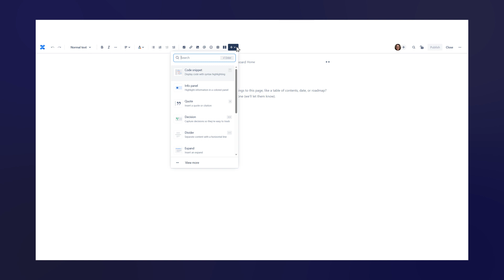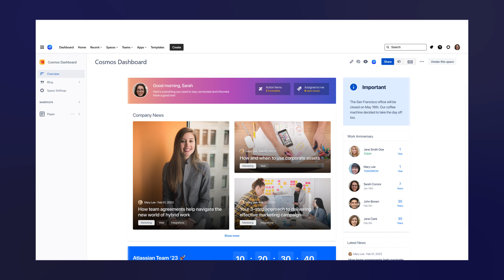Cosmos - Intranet for Confluence Dashboard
If so, Cosmos - Confluence Cloud Intranet app from Caelor - may be just what you need to revolutionize your team's communication and collaboration!

In this video, take a closer look at Cosmos' powerful intranet dashboard feature and show you how it can help your team streamline workflows, improve knowledge sharing, and enhance overall productivity.